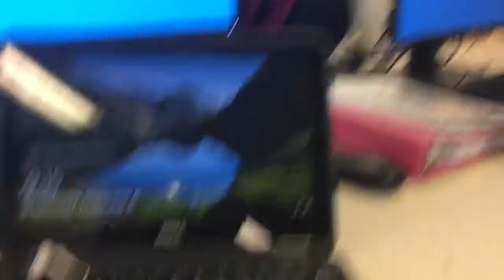A DAY IN THE LIFE | VANEE SHARAI